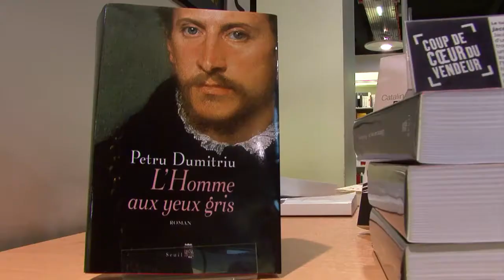La cinquieme impossibilité - Norman Manea - coup de coeur des libraires Fnac